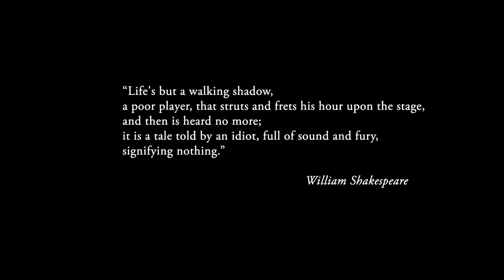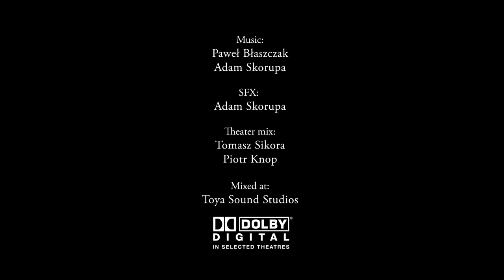The Ark - Remusicalización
Ejercicio de resonorización.
No cuento con los derechos del video.
Ejercicio, únicamente con fines pedagógicos.

La música y el diseño sonoro de esta versión es de mi autoría: Ian Luis Reta Villanueva

Ian Reta V.H.S.